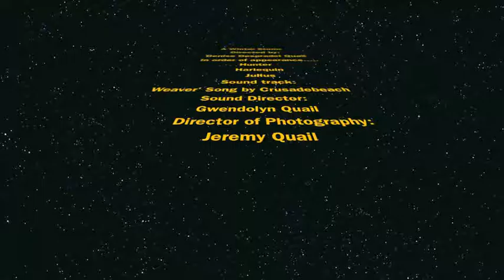Winter Storm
Short film for film study